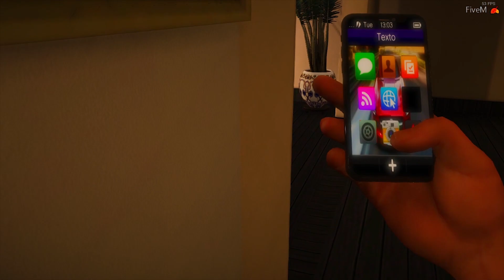VIDA REAL: TR0LEI O CH4P4X, E AGORA?- #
🎮 Steam: wantedsg

➥ Processador: I5 4440
➥ Memória Ram: DDR3 16GB
➥ Placa de Vídeo: Asus / PH-GTX1060 6GB

🙌 (Tudo Posso naquele que me Fortalece) Filipenses 4:13